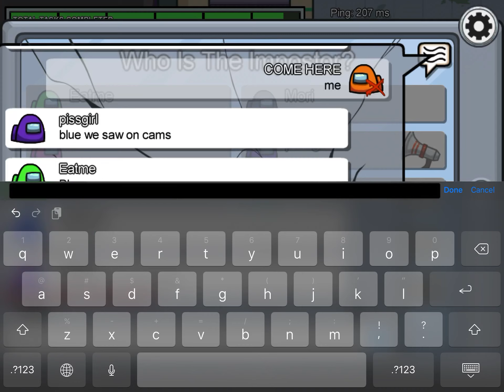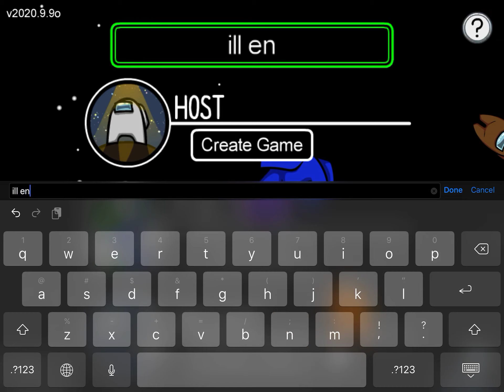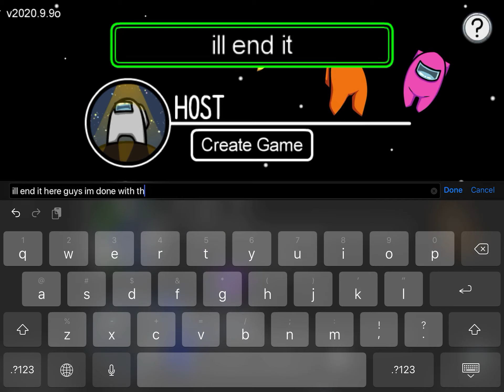playing among us with random peoples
among us

why?